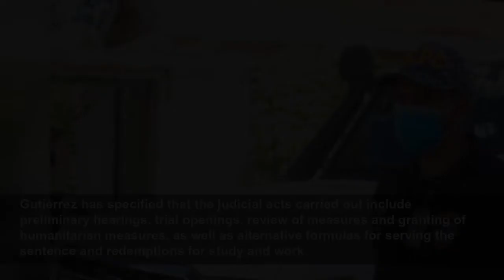Venezuela orders prison releases due to overcrowding in prisons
Venezuela’s Supreme Court of Justice (TSJ) has authorized this Sunday the release of prisoners to combat prison overcrowding. The president of the TSJ, Judge Gladys María Gutiérrez Alvarado, has infor...
News 360
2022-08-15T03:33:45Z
Venezuela's Supreme Court of Justice (TSJ) has authorized this Sunday the release of prisoners to combat prison overcrowding.
The president of the TSJ, Judge Gladys María Gutiérrez Alvarado, has informed that an "approach plan for the decongestion of preventive detention centers" has been implemented, according to a report published on the occasion of the first 100 days of her tenure in office.
In addition, he explained that during these three months "numerous days of legal attention were carried out in penitentiary establishments in different regions of the country, holding judicial acts".
Gutiérrez has specified that the judicial acts carried out include preliminary hearings, trial openings, review of measures and granting of humanitarian measures, as well as alternative formulas for serving the sentence and redemptions for study and work.
The magistrate, in turn, has indicated that these measures have been taken with the participation of other bodies of the country's judicial system.
In this sense, the Minister of Penitentiary Services, Mirelys Contreras, communicated on Saturday that she had visited a preventive detention center --Delegación Anzoátegui-- where she would help to address the overpopulation of the same with the objective of providing "the full guarantee of Human Rights".
Contreras met with the Anzoategui State Police as part of the aforementioned program. "There are more than 150 subjects that are in the preventive retention centers of the regional Police that are being evaluated by the minister in order to provide celerity in the judicial processes", explained the police force in its Twitter account.